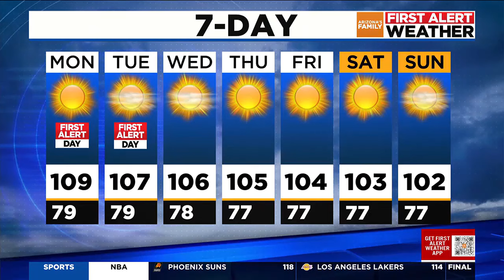Will there be relief from Arizona's seemingly never-ending heat wave?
The heat will continue on Tuesday, with a high near 107. Later this week, highs are expected to drop between 104 and 106.